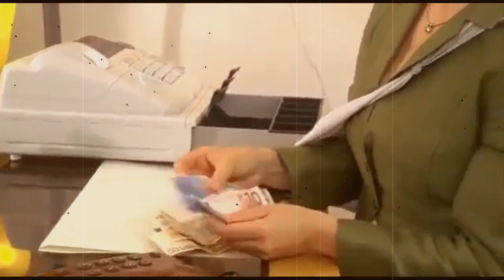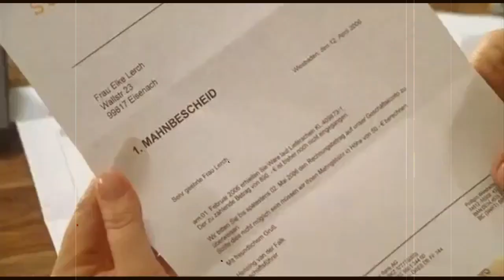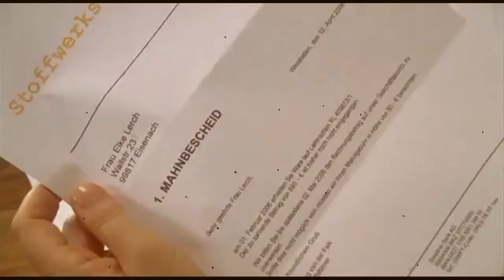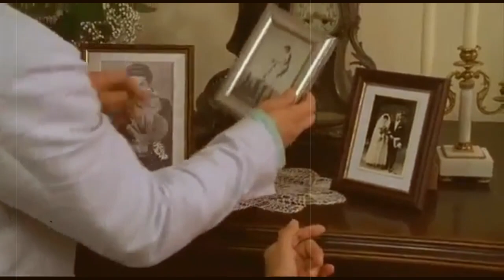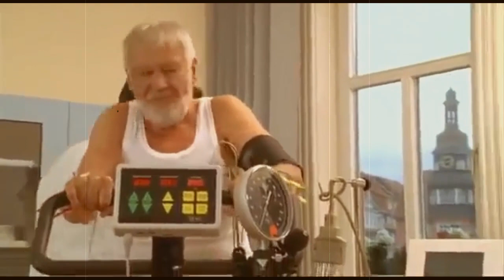Familie Dr Kleist Folge 23 Am Abgrund Ganze Folge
In voller Erwartung putzen sich alle Kleists für eine Festveranstaltung zur Auszeichnung der besten Sportler des Jahres heraus. Besonders Piwi ist aufgeregt, denn er soll für seine Tenniskünste ausgezeichnet werden. Nur Clara schmollt, weil sie zu Hause bleiben soll. Als Christian ihrem Betteln schließlich nachgibt, ist Marlene sauer. Sie findet es wichtig, dass Clara nicht jeder Wunsch erfüllt wird und ihr auch Grenzen gesetzt werden.

Während des Festaktes wird die 15-jährige Turnerin Romy Winter von starken Schmerzen geplagt. Am nächsten Tag in Christians Praxis diagnostiziert er bei ihr eine Harnwegsinfektion und verordnet Antibiotika. Als Romy daraufhin einen Zusammenbruch erleidet und in kritischem Zustand in die Klinik eingeliefert wird, beschuldigt Romys Vater, Günter Winter, Christian eines schweren Behandlungsfehlers und informiert die Presse.

Lisa brütet währenddessen über einem Vortrag für die Schule und bittet Christian um Hilfe. Dieser versucht trotz seiner Sorgen, seiner Vaterrolle gerecht zu werden. Doch von Selbstzweifeln geplagt, kann er sich kaum noch konzentrieren. Schließlich springt Johannes ein und hilft Lisa mit wertvollen Tipps. Marlene und der Rest der Familie versuchen, Christian wieder Mut zu machen und ihm sein Selbstvertrauen wiederzugeben. Doch das ist schwieriger als gedacht. Mit Hilfe von Lisa und ihrer Freundin Sara kommen Christian und Johannes hinter das Geheimnis von Romys Krankheit und der Vorfall erscheint in einem ganz neuen Licht.

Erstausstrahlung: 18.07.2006